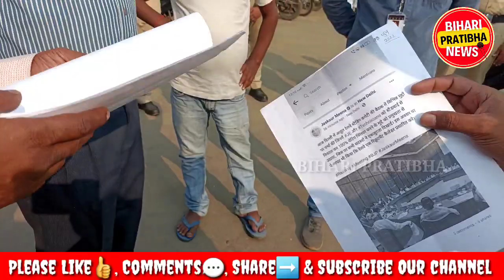Railway Dupty Secretary और अभ्यर्थी के बीच खास वार्ता। अभ्यर्थी ने सुनाया अपना दुख।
𝐖𝐞𝐥𝐜𝐨𝐦𝐞 𝐓𝐨 "𝐁𝐈𝐇𝐀𝐑𝐈 𝐏𝐑𝐀𝐓𝐈𝐁𝐇𝐀" 𝐍𝐞𝐰𝐬 𝐂𝐡𝐚𝐧𝐧𝐞𝐥.
( 𝑨𝒂𝒑𝒌𝒂 𝑽𝒊𝒔𝒉𝒘𝒂𝒔, 𝑯𝒂𝒎𝒂𝒓𝒊 𝑷𝒂𝒉𝒄𝒉𝒂𝒏 )

𝐇𝐞𝐫𝐞 𝐘𝐨𝐮 𝐂𝐚𝐧 𝐖𝐚𝐭𝐜𝐡 𝐁𝐫𝐞𝐚𝐤𝐢𝐧𝐠 𝐍𝐞𝐰𝐬, 𝐏𝐨𝐥𝐢𝐭𝐢𝐜𝐬 𝐍𝐞𝐰𝐬, 𝐃𝐞𝐦𝐨𝐧𝐬𝐭𝐫𝐚𝐭𝐢𝐨𝐧 𝐍𝐞𝐰𝐬, 𝐋𝐚𝐭𝐞𝐬𝐭 𝐍𝐞𝐰𝐬, 𝐄𝐧𝐭𝐞𝐫𝐭𝐚𝐢𝐧𝐦𝐞𝐧𝐭 𝐍𝐞𝐰𝐬, 𝐋𝐨𝐜𝐚𝐥 𝐍𝐞𝐰𝐬 & 𝐌𝐨𝐫𝐞.

𝐓𝐡𝐞 𝐌𝐚𝐢𝐧 𝐎𝐛𝐣𝐞𝐜𝐭𝐢𝐯𝐞 𝐎𝐟 𝐓𝐡𝐢𝐬 𝐂𝐡𝐚𝐧𝐧𝐞𝐥 𝐈𝐬 𝐓𝐨 𝐑𝐞𝐚𝐜𝐡 𝐓𝐡𝐞 𝐕𝐨𝐢𝐜𝐞 𝐎𝐟 𝐒𝐭𝐮𝐝𝐞𝐧𝐭𝐬, 𝐏𝐫𝐨𝐭𝐞𝐬𝐭𝐞𝐫𝐬 𝐀𝐧𝐝 𝐏𝐨𝐨𝐫 𝐓𝐨 𝐓𝐡𝐞 𝐆𝐨𝐯𝐞𝐫𝐧𝐦𝐞𝐧𝐭.

"बिहारी प्रतिभा" न्यूज़ चैनल में आपका स्वागत है।

यहां इस चैनल पर आप ब्रेकिंग न्यूज, राजनीति समाचार, धरना प्रदर्शन , नवीनतम समाचार, मनोरंजन समाचार, स्थानीय समाचार और अन्य से संबंधित समाचार देख सकते हैं।

इस चैनल का मुख्य उद्देश्य छात्रों, प्रदर्शनकारियों, गरीबों की आवाज को सरकार तक पहुंचाना है।

𝐓𝐡𝐚𝐧𝐤𝐬 𝐅𝐨𝐫 𝐘𝐨𝐮𝐫 𝐋𝐨𝐯𝐞𝐬 𝐀𝐧𝐝 𝐒𝐮𝐩𝐩𝐨𝐫𝐭...

Railway Dupty Secretary और अभ्यर्थी के बीच खास वार्ता। अभ्यर्थियों ने सुनाया अपना दुख।